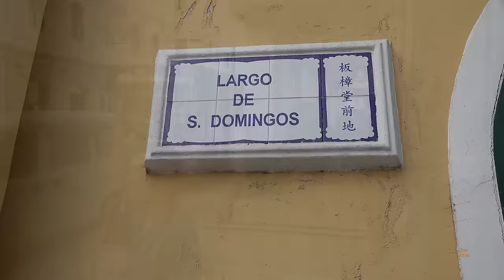Macau China 4k - the Las Vegas of Asia?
Lets visit the Las Vegas of Asia - Macau! This city's revenue is 3 times that of Vegas. Can you believe that? What's there to do in Macau?